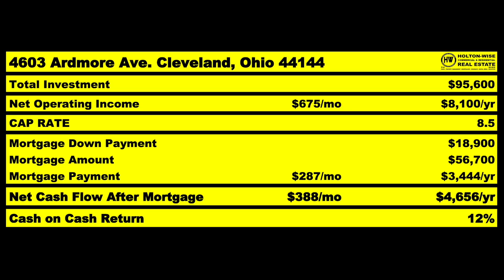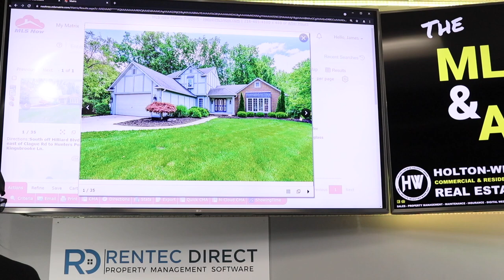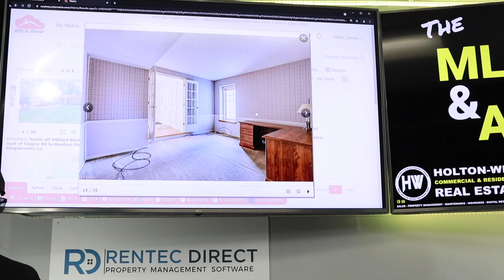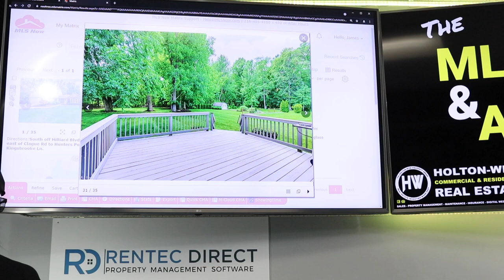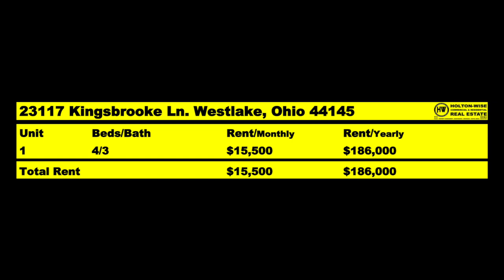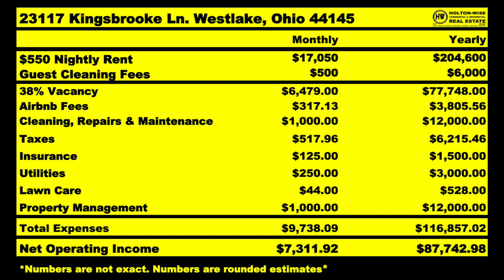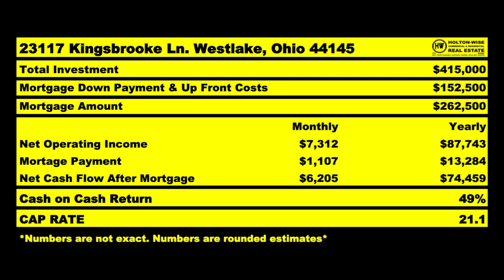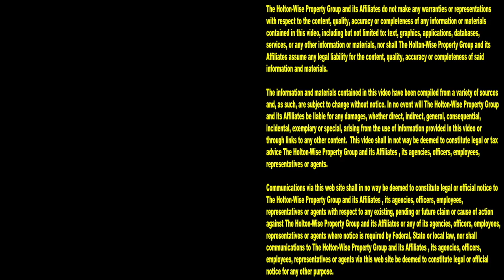Best Markets for Short Term Rentals | MLS Search & Analysis 1,000 - 23117 Kingsbrooke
When you are buying your first short term rental property you want to make the best short term rental investment possible. As such, you are probably researching the best markets for short term rentals. One market that's surprisingly good for short term rental investment is the Cleveland real estate market. The Cleveland, Ohio real estate market is often looked at as a place for getting started in real estate investing by buying cheap low income housing. Which is true, the Cleveland market is a great place for long term buy & hold investors looking for low income deals. However, Cleveland actually has a great market for Airbnb's as well as other short term rental opportunities. In the 1,000th episode of The MLS Search & Analysis Show James Wise is working with a SoCal long distance rental property to diversify his low income rental property portfolio in Cleveland with some Airbnb rentals in a A grade suburb outside of Cleveland. HoltonWise has been the number 1 resource in the Cleveland real estate market for out of state investors for a very long time. With over $200 Million in investment property sales, those who are interested in long distance real estate investing often find themselves buying long term buy & hold deals through HoltonWise. With our new short term rental property management division in the Cleveland, Ohio real estate market. Low income landlords can utilize the same turnkey property management services they have come to know and love to have HoltonWise help them invest in turnkey short term rental properties using popular websites like Airbnb, VRBO, HomeAway, Vacasa, TurnKey, Booking.com, FlipKey, Hotels.com & more. HoltonWise is the long distance property owner's Cleveland boots on the ground team for both short term rentals as well as long term rentals.

📺 HELPFUL RESOURCES
Holton-Wise FAQ